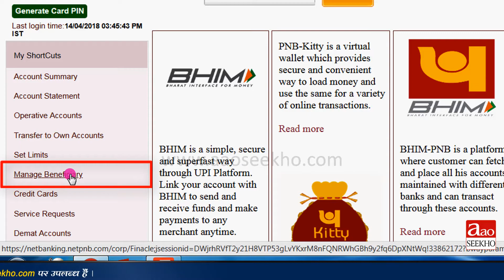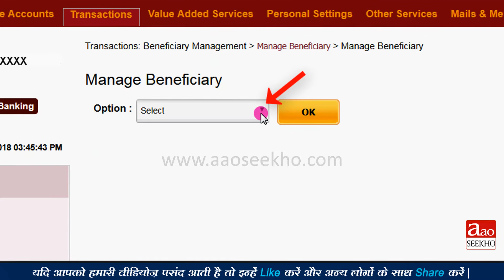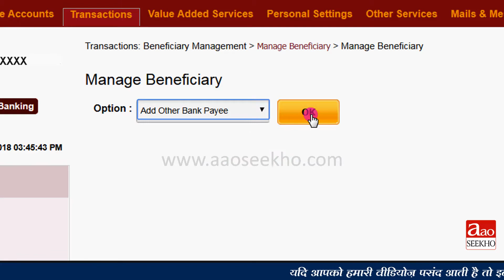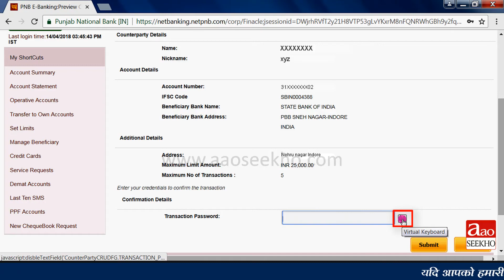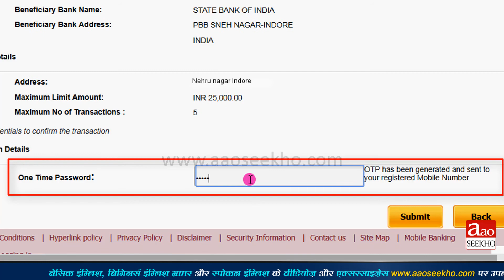(Hindi) How to add beneficiary for fund transfer in PNB? Beneficiary ko online kaise add kare?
In this hindi tutorial of PNB (Punjab National Bank) you will know how to add other bank or same bank beneficiary for transferring funds with the help of internet banking.

Punjab National Bank ki is hindi video tutorial me aap janege ki  internet banking ki sahayta se fund transfer karne ke liye kisi anya bank ke ya fir PNB ke beneficiary ko kaise add kiya jata hai.

पंजाब नेशनल बैंक की इस हिंदी ट्यूटोरिअल में आप जानेगे कि इन्टरनेट बैंकिंग की सहायता से फण्ड ट्रान्सफर करने के लिए किसी अन्य बैंक के या फिर PNB के beneficiary को कैसे ऐड किया जाता है |